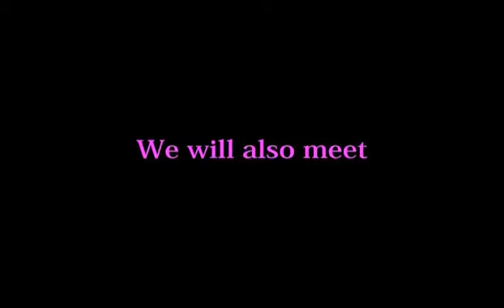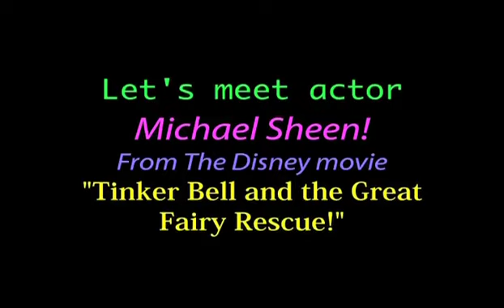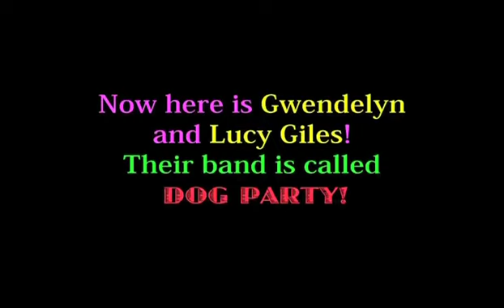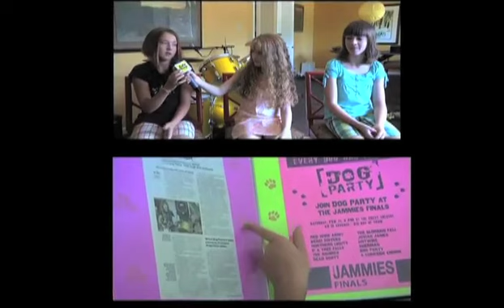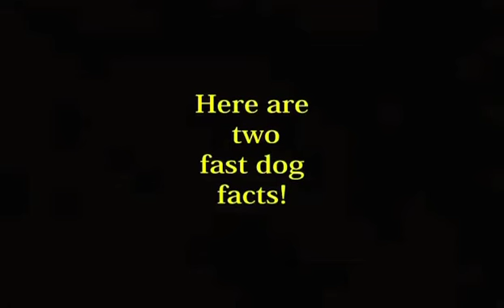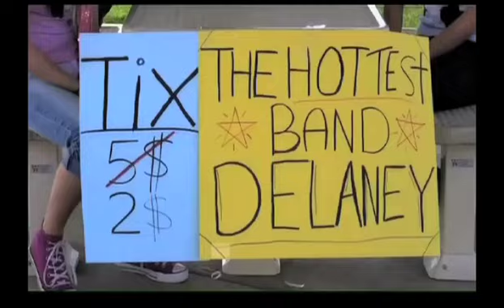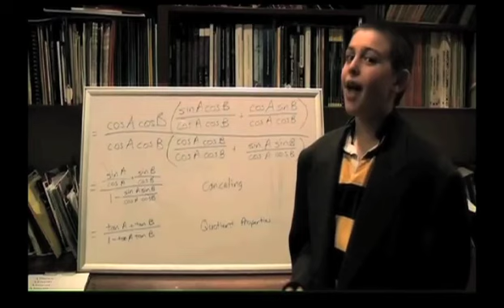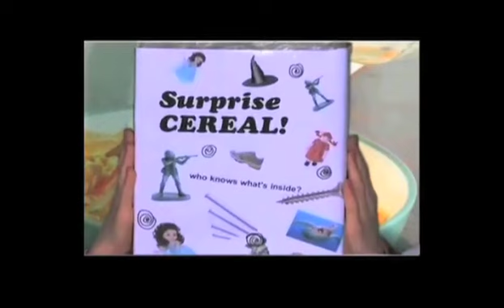KIDS CORPORATION TINKERBELL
WE GET FLYING LESSONS FROM TINKERBELL! WE MEET ACTOR MICHAEL SHEEN WHO PLAYED DR. GRIFFITHS IN "TINKERBELL AND THE GREAT FAIRY RESCUE." THEN WE MEET TWO SISTERS WHO FORMED A BAND CALLED "DOG PARTY!" THEN A MUSIC VIDEO BY CIMORELLI. AND AMERICAN IDOL WINNER, DAVID COOK.